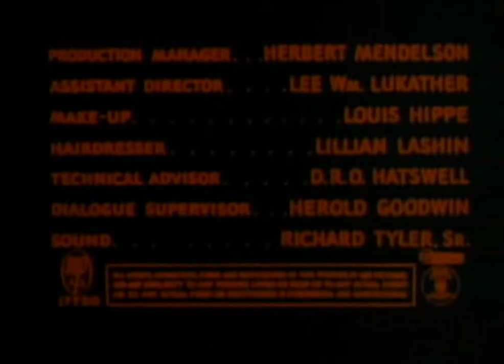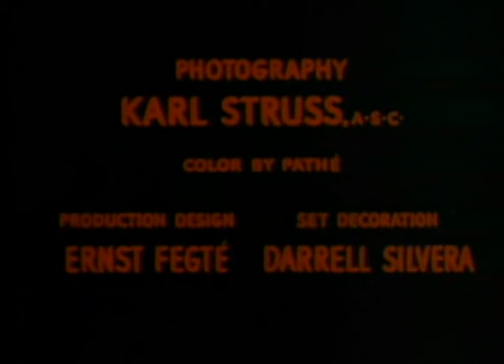MOHAWK | Full Western Movie | English | Wild West | Free Movie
In 1700s New York, a Boston artist working in the remote Fort Alden is torn between his love for 2 women and thrown into the middle of a Mohawk-Iroquois-American war.
Cast:
Scott Brady - Jonathan
Rita Gam - Onida
Neville Brand - Rokhawah
Lori Nelson - Cynthia